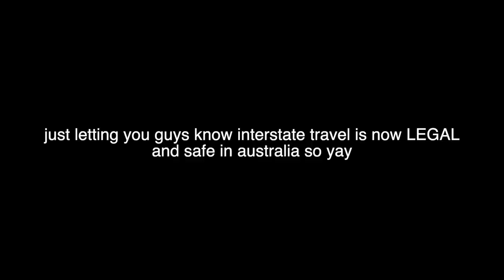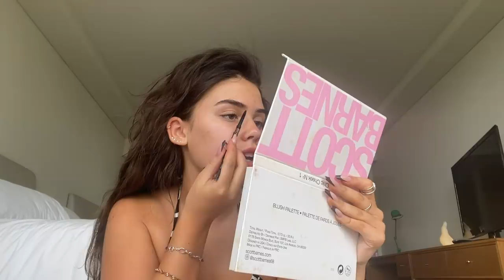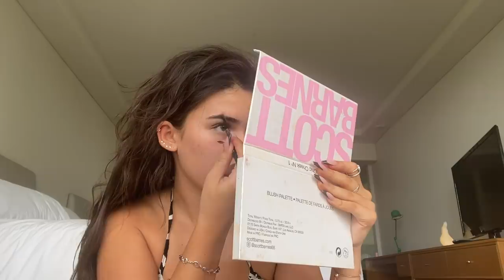SPONTANEOUS 24hr trip with my best friend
wowww am I a travel vlogger now? also the amount of breakdowns i had was not healthy HAHAHAH

also thank you so much to beginning boutique for having us :)